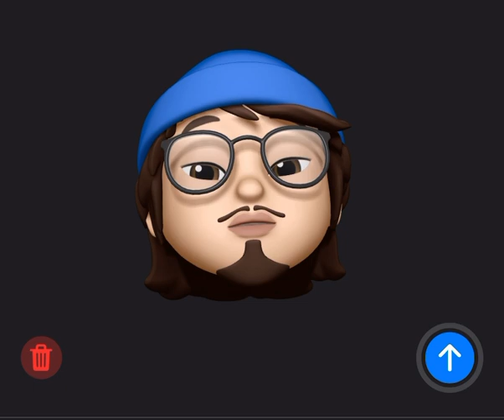Manas Ghale Vocals without Autotune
I know im a very bad singer, so i autotune for some lil’ touch ups just like your favorite singers do . 🤫 .

Listen Janna Janna